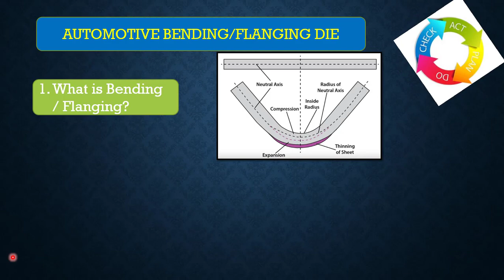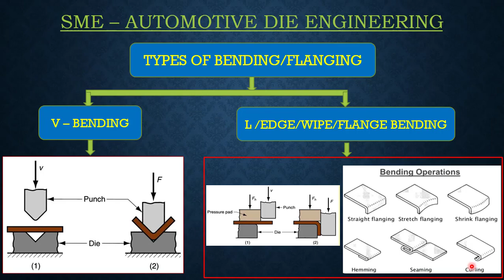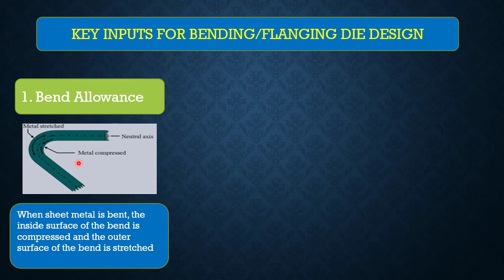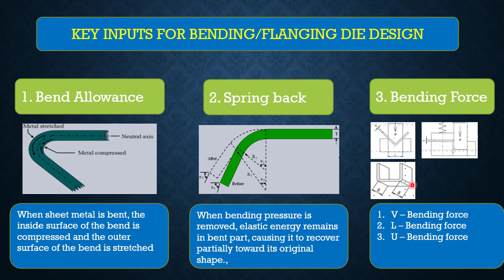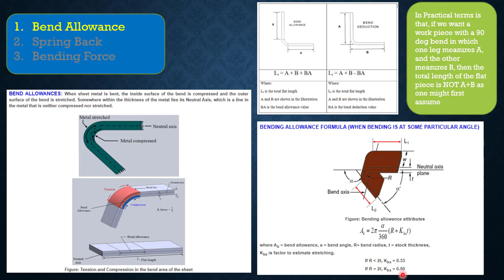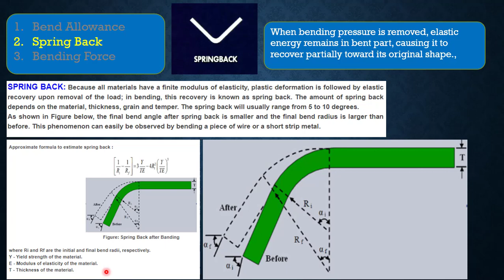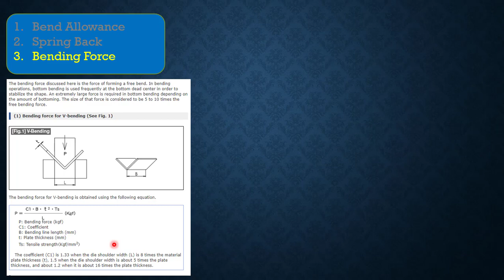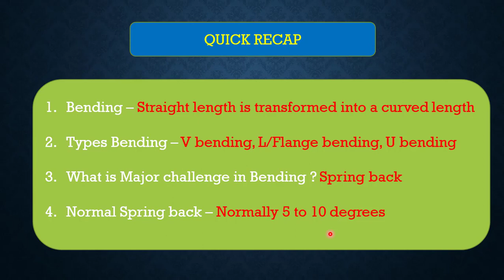1.1.6 ADE Basics of Bending & Flanging Die Design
Basics of bending & flanging die design, Concepts and force calculation.